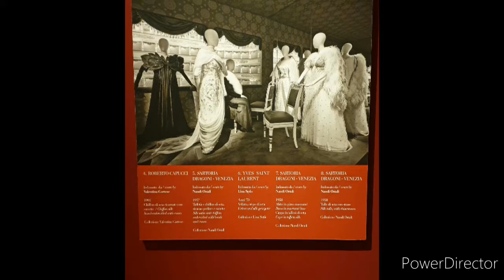Museo della Scala(Milano).La Sala Costumi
Slide di fotografie